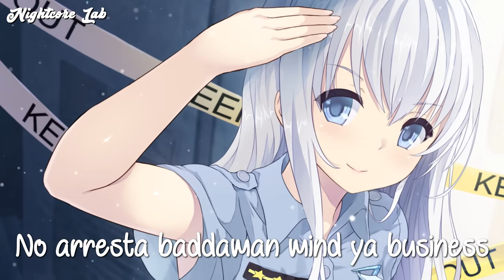Nightcore - Policeman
• Anime: The Personification Of Atmosphere (anime art)

• Song by: Eva Simons ft. Konshens

• Support them:

• Lyrics:
Hey, mister policeman
I don't want no trouble
I just wanna drop my jiggelin' down to the floor
Hey, mister policeman
Why you wanna holla at me?

No arrest badman mind ya bizz
No arresta baddaman mind ya business
Down to the floor

Bring 'em down

Bring 'em down

Hey, mister policeman
Leave her alone
Mek she whine mash up the town
Look how she sexy, look how she round
Give her the winning crown
Her body illegal, her whining illegal
Her style is so lethal, yeaaa
She ain't a regular kind a gyal
Ya! Yea! Yea!

Bring 'em down

So I hit the road and end up in a yardy party
Baby was moving like like a naughty shorty
Need discipline, she need discipline
Need to put her on a lockdown no visiting
Bring 'em down yea
Handcuffs maintain the connection
Dis baton is a rod of correction
Discipline, she need discipline